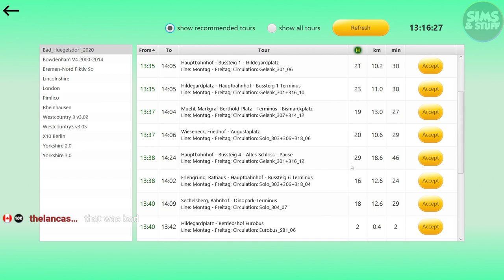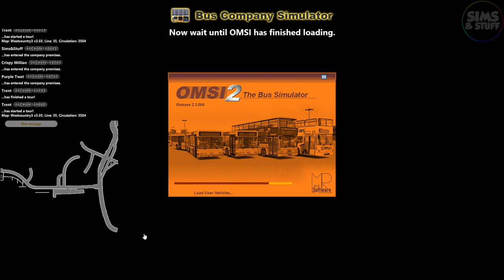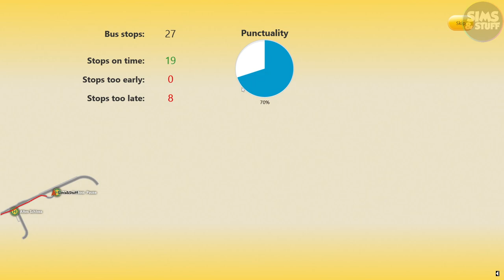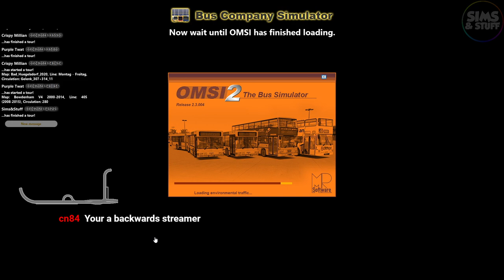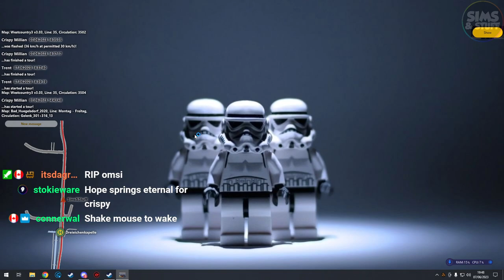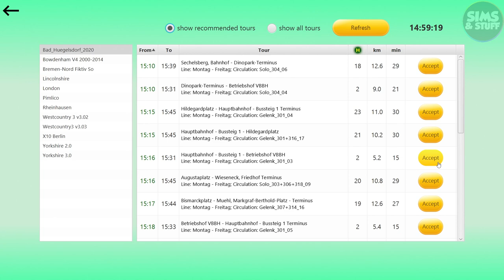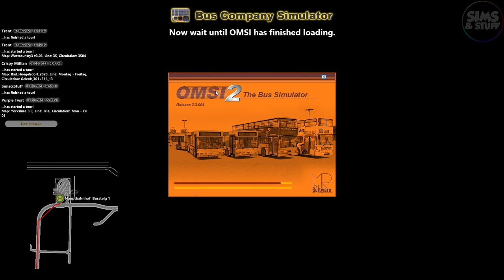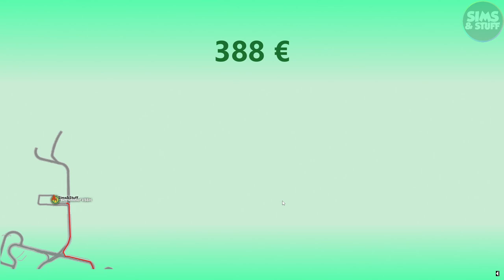OMSI 2 - Bus Company Simulator - Driving Some Routes For The Bus Company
This time its back to Omsi for some more routes in the Bus Company.